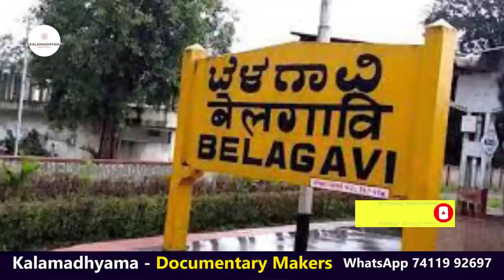'ಕಲರ್ ಕಾಗೆ ಹಾರಿಸಿ 6 ವರ್ಷ ಆಗೋಯ್ತು-ಪರಮ ಸವಿತಾ ವಿಚಿತ್ರ ಮದುವೆ'-Vaarada Kate 28-Kalamadhyam-param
ಈ ವಾರದ ವರದಿ ನಿಮ್ಮ ಮುಂದೆ. by: KS Parameshwar & Savita Parameshwar